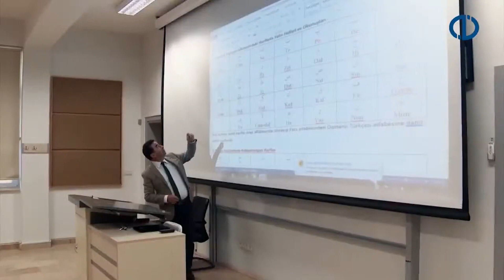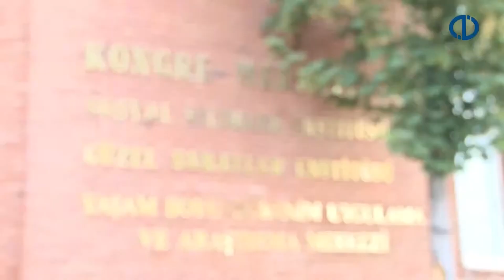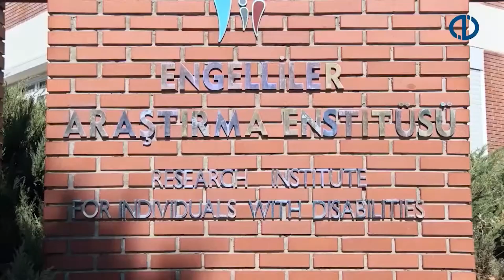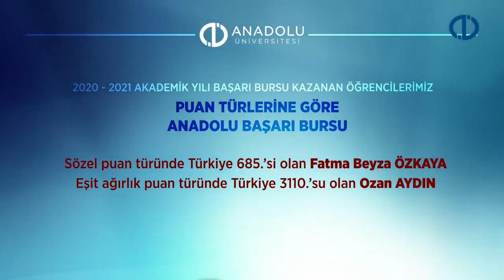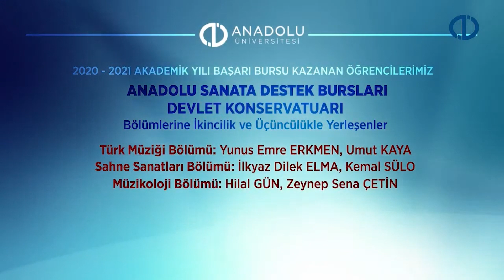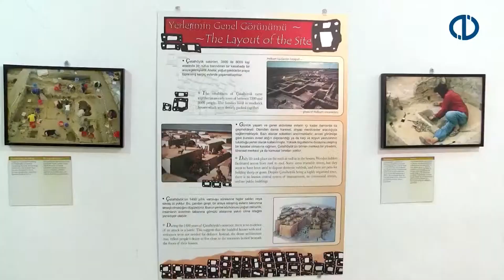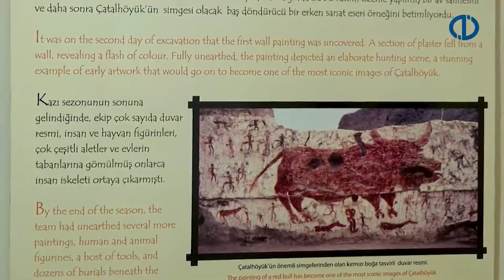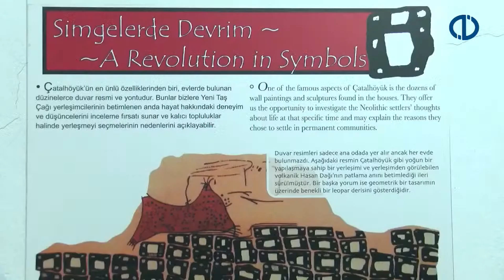Anadolu Üniversitesi 2020 2021 Öğretim Yılı Açılış Töreni